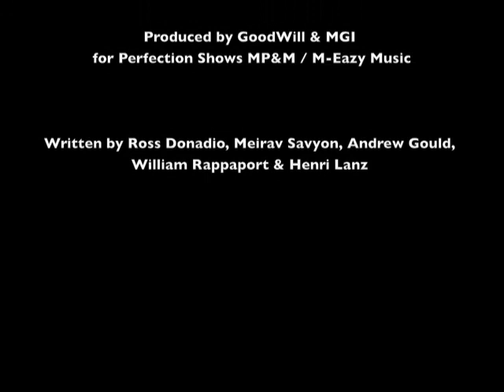Charlie Sheen's Bar Tab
Produced by GoodWill & MGI, Written by Ross Donadio, Meirav Savyon, Andrew Gould, William Rappaport, Henri Lanz